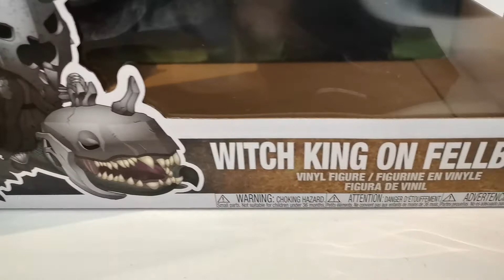Funko pop - The Lord of the rings - Witch King on fellbeast